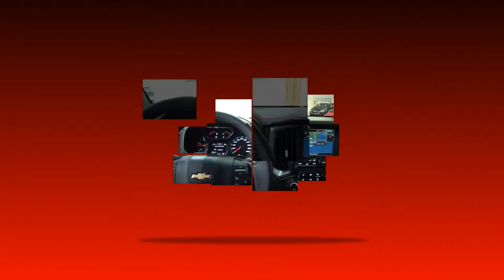PROGRAMA CARRO BEM 10 - ADAIR MOTOS 15-04-2018